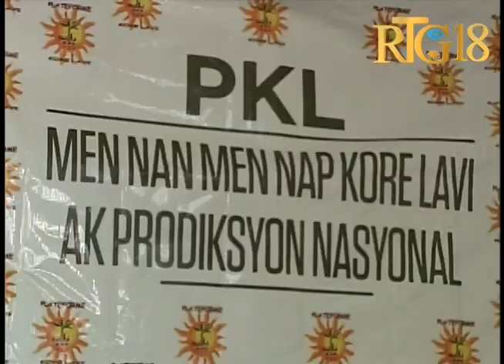Gadel Janl Ye / PLANSPA / Organisation Populaire / 17 Juillet 2018